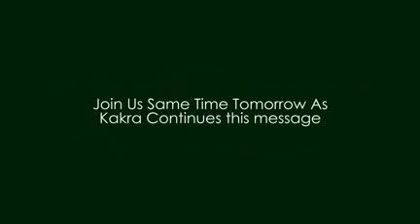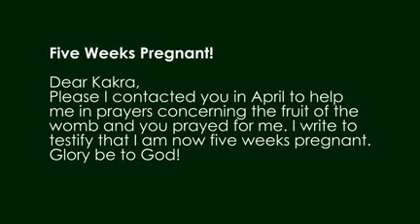How to profit from free labour - The blessing of favour - Sermon 5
The Blessing of Favour cannot be bought with money. Join Kakra as he sheds more light on this subject.